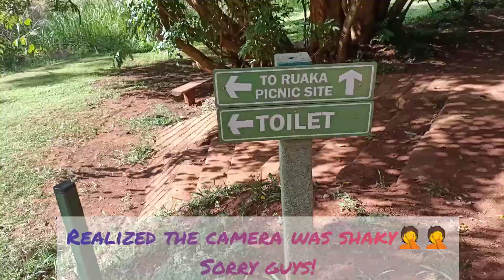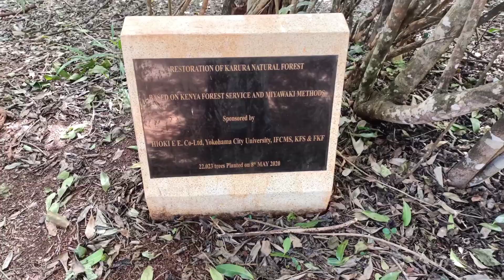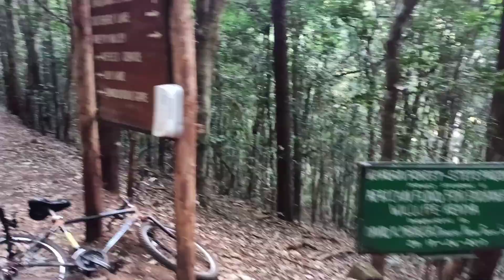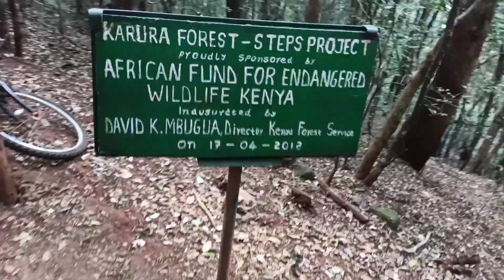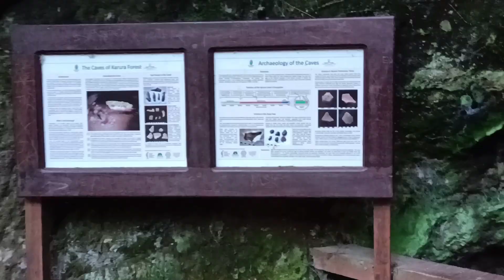ALL YOU NEED TO KNOW ABOUT KARURA FOREST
Karura forest is a lush urban forest along Kiambu road. It provides both local and international tourists with an environment to just relax in nature. I also gave out some pointers on what you need to know before going to Karura and a tour!!

Musician: Not The King. 👑

Musician: LiQWYD